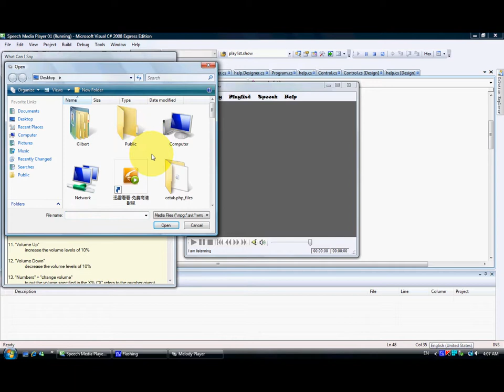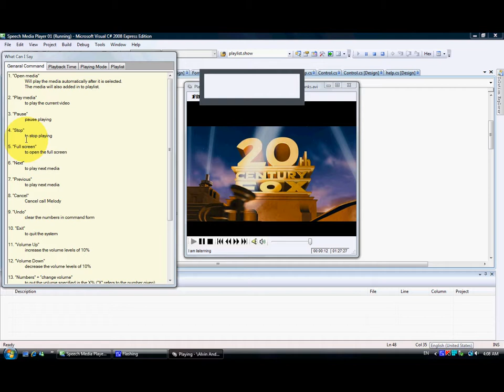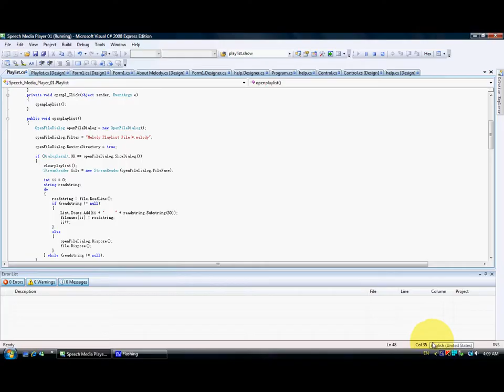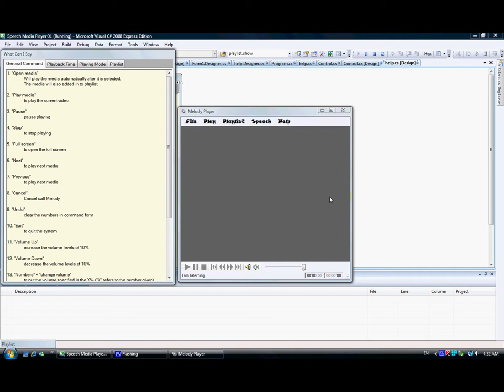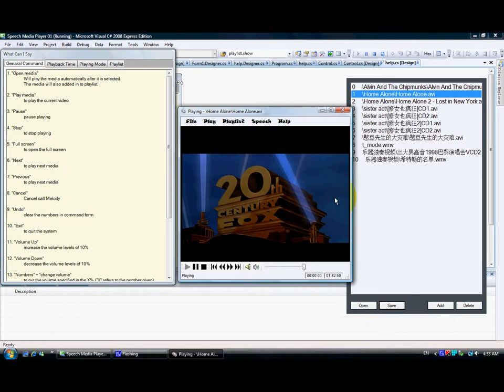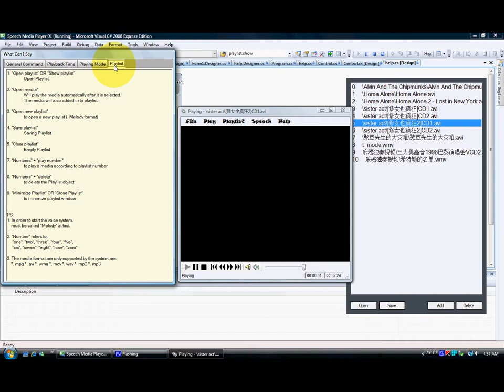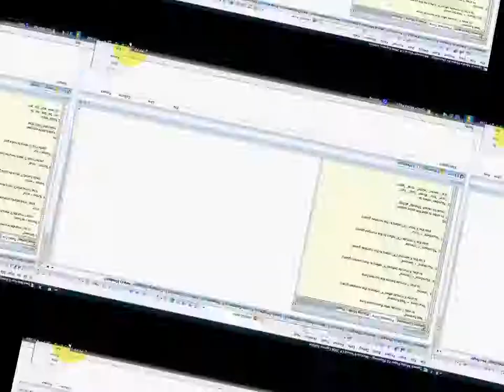Melody Media Player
This is my Final Year Undergraduate Project

Why Call Melody?
"Melody" has the original intent of the meaning of music melody, a name popular in the 20th century, people's favorite person, it will be the name Melody and the sweet, gentle, understanding the association with the Girl.

I am using .NET 2008 SP1 espress Edition for this. It needs SAPI5.3 (Speech API) and Interop.QuartzTypeLib.dll (video library)

Genaral Instruction
1. "Next" to play next media
2. "Previous" to play next media
3. "Play media" to play the current video
4. "Pause" pause playing
5. "Stop" to stop playing
6. "Full screen" to open the full screen
7. "Open help" OR "Show help" open the Help window
8."Minimize help" OR "Close Help" to minimize Help window
9. "Cancel" Cancel call Melody
10. "Undo" clear the numbers in command form
11. "Exit" to quit the system
12. "Volume Up" increase the volume levels of 10%
13. "Volume Down" decrease the volume levels of 10%
14. "Numbers" + "change volume" to put the volume specified in the X% ("X" refers to the number given)

Changing Playing Time
1. "fast forward" to play 1 minute after the current time
2. "rewind" to play X minute before the current time
3. "Numbers" + "fast forward" to play X minute after("X" refers to the number given)
4. "Numbers" + "rewind" to play X minute before("X" refers to the number given)
5. "Numbers" + "minute" play the X minute ("X" refers to the number given)
6. "Numbers" + "second" play the X second ("X" refers to the number given)
7. "Numbers" + "hour" play the X hour ("X" refers to the number given)

Changing Playing Mode
1. "Random mode" when a media is end, system will randomly play a media which in the Playlist
2. "Normal mode" when a media is end, system will play the next media which in the Playlist
3. "Repeat mode" system will keep repeat plays the same media

1. "Open media" Will play the media automatically after it is selected.
2. "Numbers" + "play number" to play a media according to playlist number
3. "Open new playlist" to open a new playlist (. Melody format)
6. "Numbers" + "delete" to delete the Playlist object
8."Minimize Playlist" OR "Close Playlist" to minimize playlist window

PS:
1. In order to start the voice system, must be called "Melody" at first.

2. "Number" refers to: "one", "two", "three", "four", "five", "six", "seven", "eight", "nine", "zero"

3. The media format are only supported by the system are: *. mpg *. avi *. wma *. mov *. wav *. mp2 *. mp3